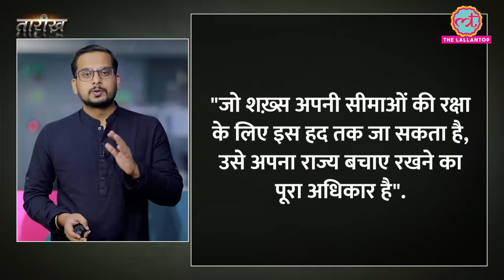ये आदमी था असली Dracula जो Ottoman Empire से भिड़ गया था! | Tarikh E563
In This Episode Nikhil narrates the story of Vlad the Impaler, also known as Vlad III or Vlad Dracula. He was a significant historical figure known for his brutal and infamous reign in the 15th century. Born in 1431 in the Transylvanian town of Sighișoara (now part of Romania), Vlad belonged to the House of Drăculești, a noble family with a history of conflict and political intrigue.
Vlad's reign as the voivode (prince) of Wallachia, a region in present-day southern Romania, was marked by extreme cruelty and a penchant for sadistic punishment. He earned his gruesome nickname, "the Impaler," due to his preferred method of execution. Vlad would impale his enemies on large, sharpened stakes and leave them to die in agonizing pain. This horrific practice was intended not only as a means of execution but also as a psychological deterrent to his enemies.
Vlad the Impaler's reign was characterized by his efforts to establish order and centralize power in Wallachia. He ruled with an iron fist, punishing perceived threats to his authority mercilessly. His brutal methods extended to both his political adversaries and common criminals, creating an atmosphere of fear and stability, albeit a gruesome one.
One of Vlad's most famous exploits was his resistance against the Ottoman Empire and his efforts to defend Wallachia from Ottoman expansion. He gained a reputation for his fierce resistance and tactical brilliance, temporarily halting the Ottoman advance.
Vlad the Impaler's life and legacy continue to fascinate historians and writers. He is often cited as an inspiration for Bram Stoker's fictional character, Count Dracula, although the connection between the historical figure and the vampire myth remains a subject of debate.
Vlad's reign came to an end in 1476 when he was captured and imprisoned. The exact circumstances of his death remain uncertain. Despite his brutal methods, Vlad the Impaler left a lasting mark on Romanian history and is remembered as a complex and enigmatic figure whose deeds continue to be studied and debated to this day.